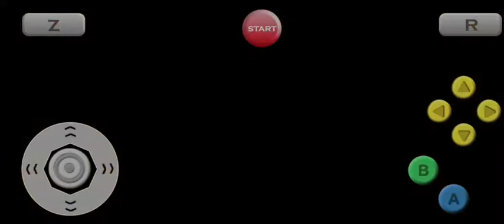The Legend of Zelda: Master of Time (Part 1 Sagnol Village, Tomb and Temple Of Agility to Abello)